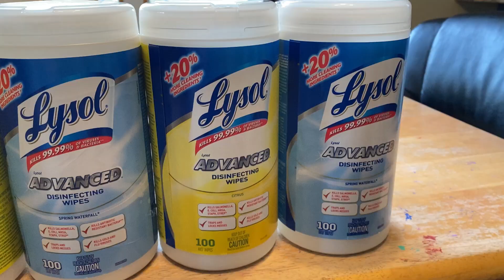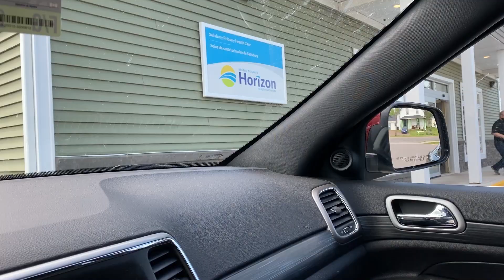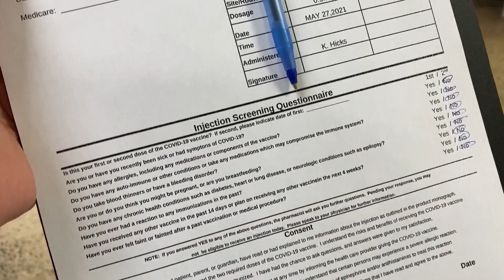Doing Whatever I Can! // Oops...Jasper Did It Again!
Let's just Love each other!
💜Miranda